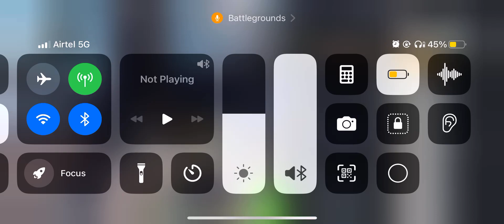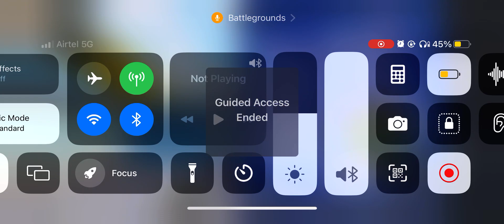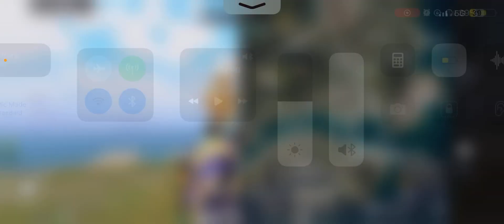29 December 2023